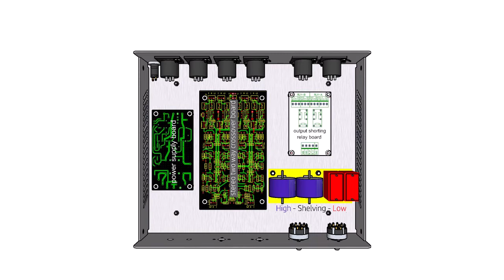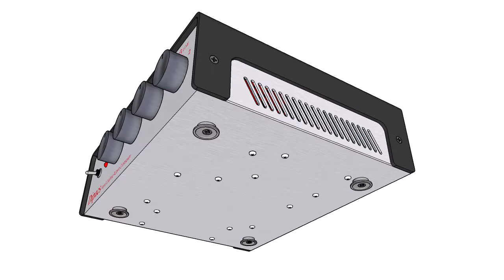active crossover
2-way active crossover with baffle step and dipole subwoofer compensation controls